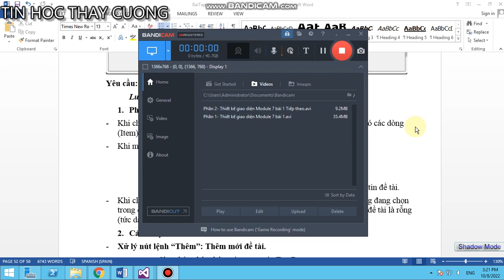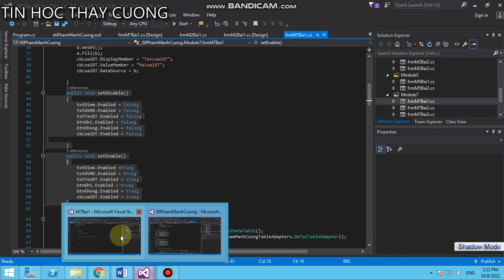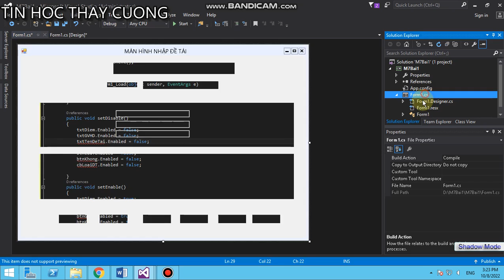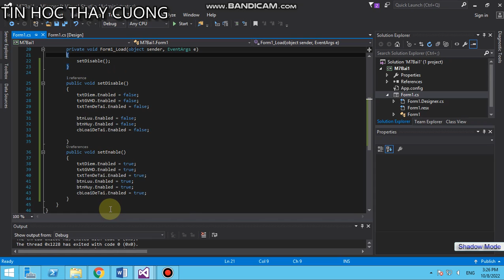Phần 3 Viết code Module 7 bài 1